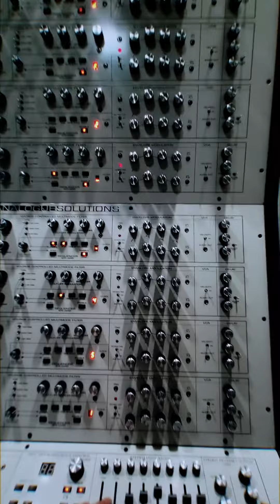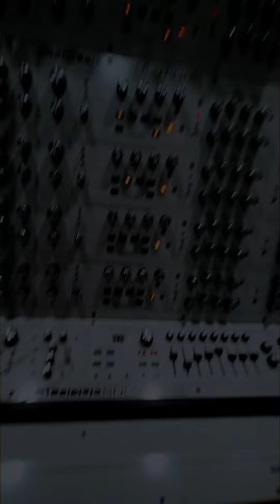Analogue Solutions Maximus Polyphonic Synthesizer Multi-Part Sequencing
Maximus multi-part sequencing 🔥 Create dawless performances or accompaniment for your live playing with Maximus and its eight voices and onboard sequencers.